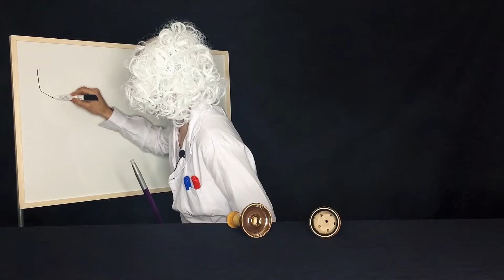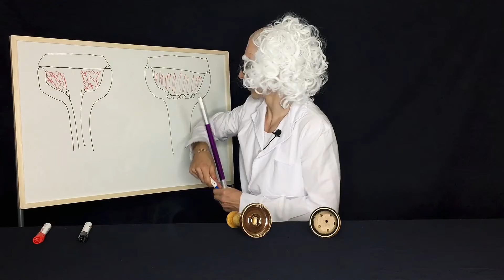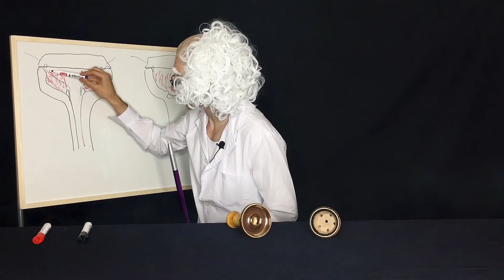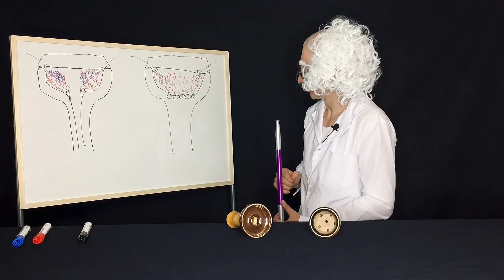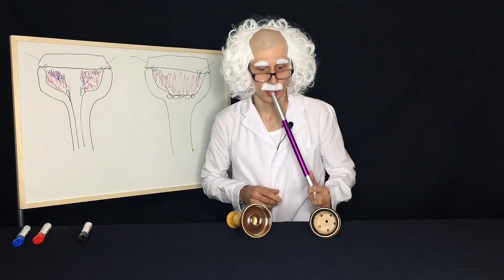DARKSKY Vlog #8. Diferencia constructiva entre cazoleta (rosh) phunnel y tradicional. Dr.Hookahstein